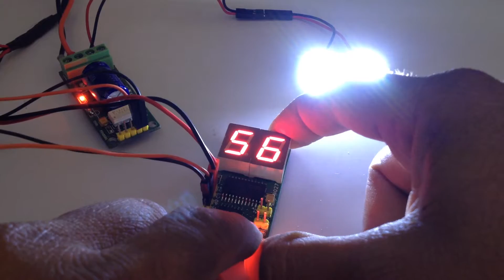LED LIGHT DIMMER WITH 2 DIGIT DISPLAY